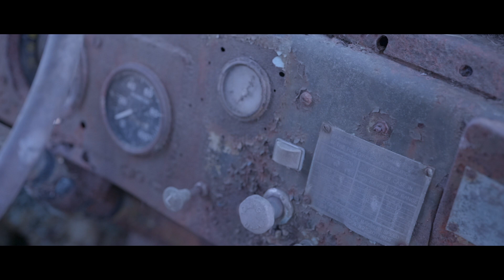Abandoned 6×6 truck mountain pass.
Abandoned old beautiful truck.